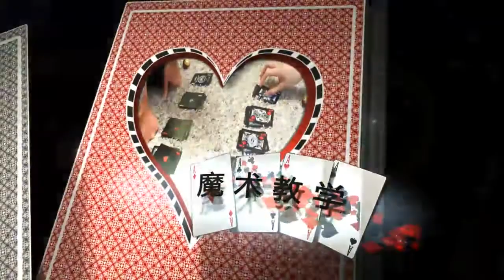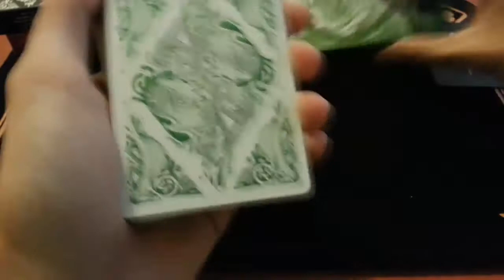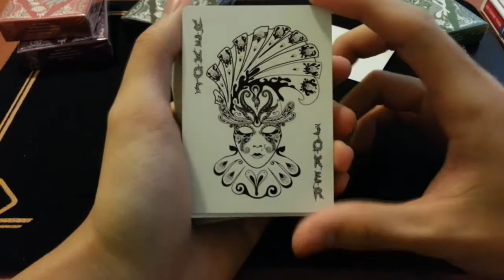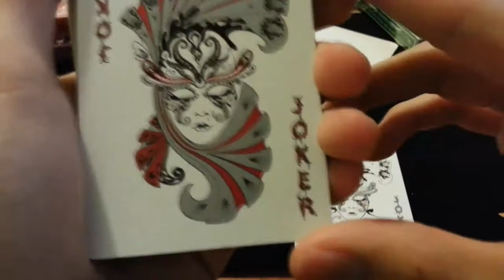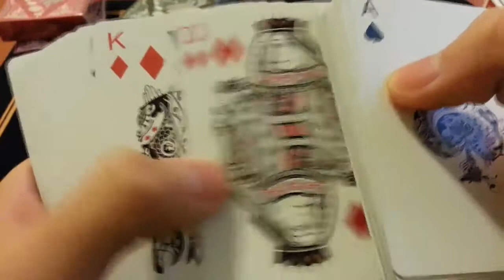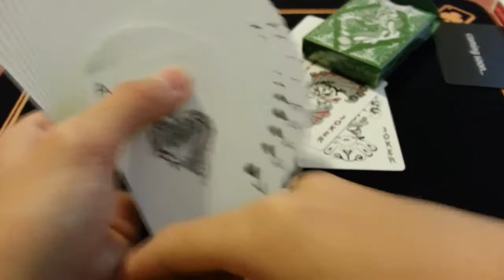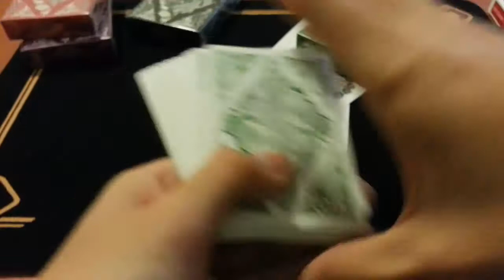【B&W】【扑克介绍】Floral